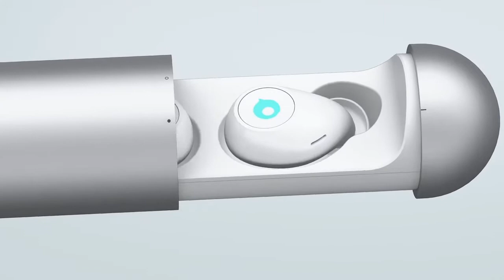Air: Acoustically Stunning Wireless Headphones New Technology Inventions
Information Technology,
New Tech,
Computer Technology,
New Technology,
Latest New Technology,
"tech technology favorite" "new technology for future" "technology videos" "technology inventions" "new technology inventions" "tech news channel" "best technology in the world 2016" "future technology inventions" "technology world" "extreme technology" "technologies" "best technology inventions" "tech source" "tech n9ne" "technology documentary""latest technology 2016""CNC Technology""tech news"
"technology""science and technology""tech technology""favorite tech"
"favorite logitech master""logitech mx master""galaxy vs phone""iphone""apple iphone""galaxy s7""top video wireless huawei"
"back to school""best tech""back to school tech"
technology 2016,technology documentary,technology news,technology song,technology guru 77,
technology in the classroom,technology for kids,technology of the future,technology music,technology 2017,technology,
technology and stuff,technology and education,
technology advancement,technology animation,
technology and society,technology and communication,technology ads,technology afraid,technology and relationships,technology and science,ayo technology,technology background,
technology business,
technology background music,technology business management,
technology background video,
technology bd,technology backpack,technology big block singsong,
technology benefits,technology breakthroughs 2016,lil b technology,
technology channel,
technology construction,technology careers,
technology cartoon,
technology changes everything,technology computer,technology christmas,
technology changing the world,technology construction building,
technology change,
c-technology, c-technology applied science,
studio c technology,c bullet technology,technology documentary 2016,technology dance,technologic daft punk,
technology dude 117,technology distraction,technology dependence,technology destruction,technology documentary national geographic,technology destroying society,4 d technology,d day technology,d technology uverworld,
technology education,technology engineering,
technology effects,technology effects on society,technology explained,technology era,technology effects on children,technology entrepreneurship,technology experiments,
technology ethics,e technology in the aid of farmers,
g technology studio,g technology hard drive,g technology ssd,
g technology g drive 4tb external hard drive,g technology g drive mini,g technology usb c,g technology ev,g technology vs lacie,g technology g drive usb c,technology hacks,technology hump,technology history,technology high school,technology hump snl,technology has changed the world,technology haul,technology home,technology has ruined us,technology high school newark nj,h+technology,technology in the future,technology is destroying the quality of human interaction,technology inventions,technology is a dead bird,technology in 2020,technology in japan,technology in education a future classroom,technology is making us stupid,technology in the workplace,i love technology napoleon dynamite,i love technology song,i robot technology,technology jobs,technology jim casella,technology jossy,technology justin timberlake official video,technology japan,technology justin timberlake lyrics,technology jessie j,technology jumpscare,technology jeep,jessie j technology,j-series & technology,j&r technology,technology kids,technology king,
technology kills,technology kip,technology khmer,technology kills romance,